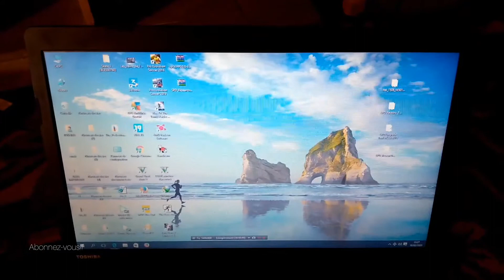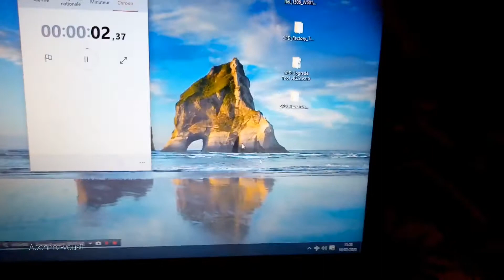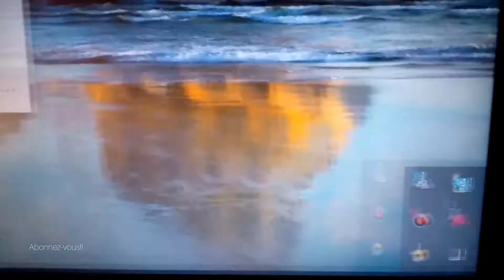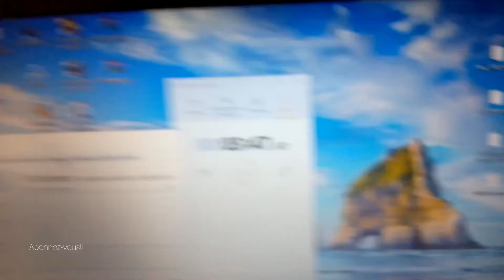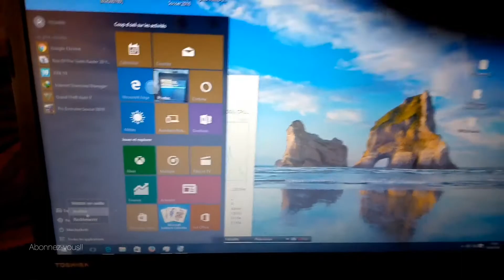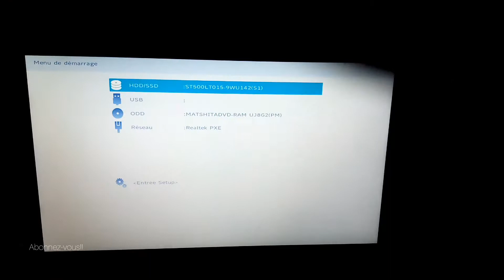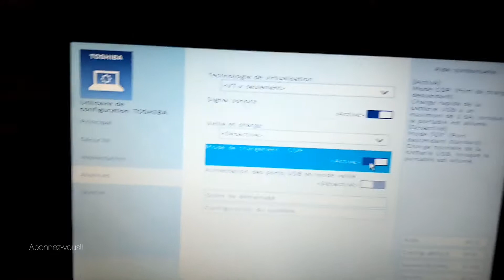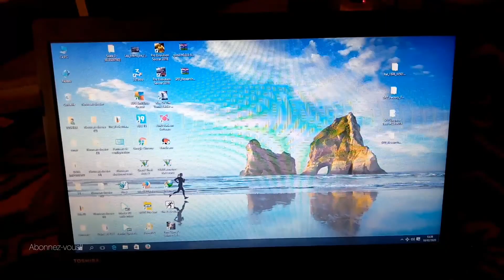Probleme Batterie Laptop 💻 50%Disponible ( Branché,En charge) Comment corriger